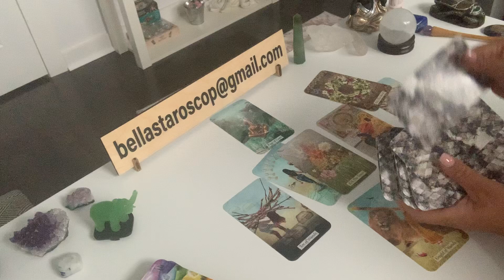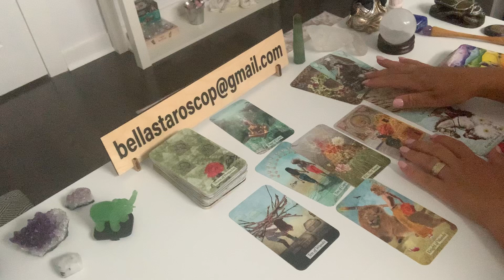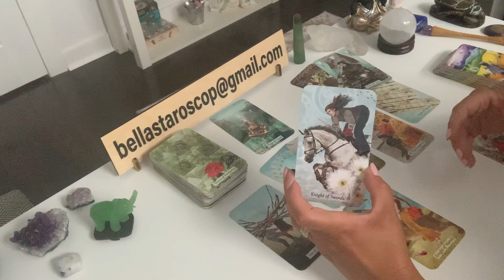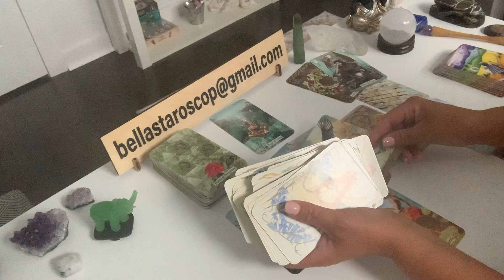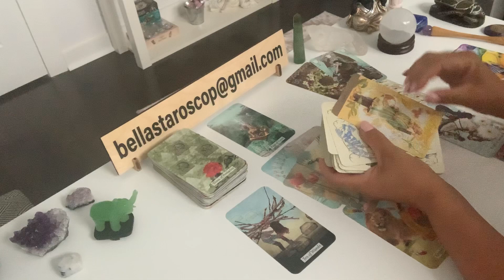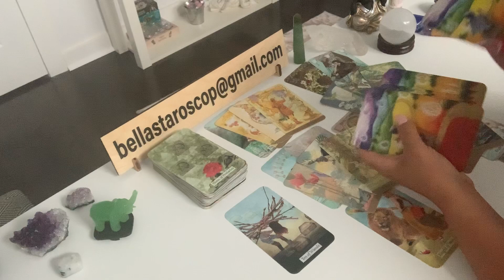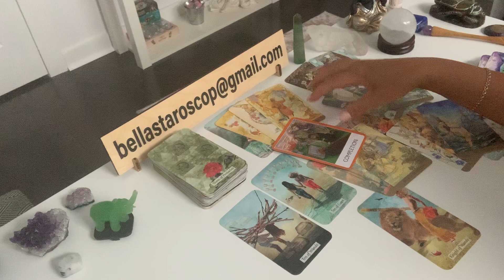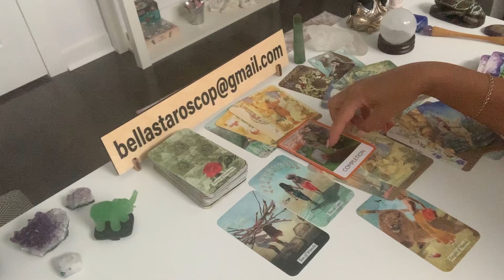Fecioara August 🔮Apreciați acest sfârșit și îmbrățișați noul început!